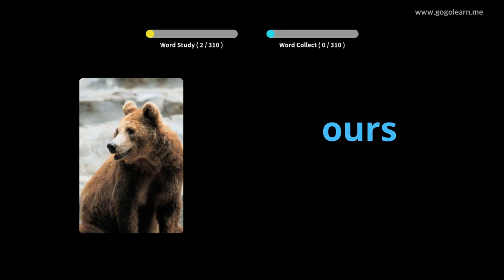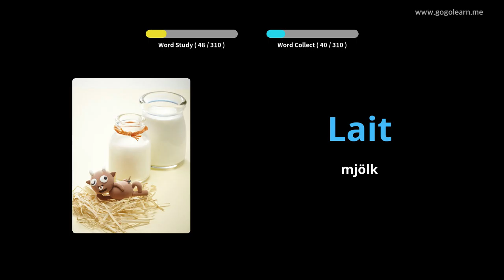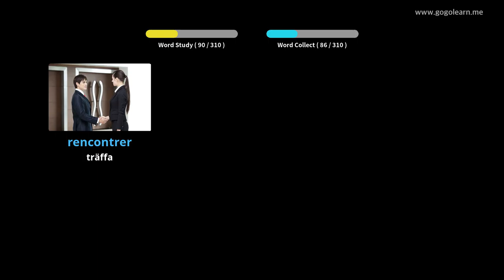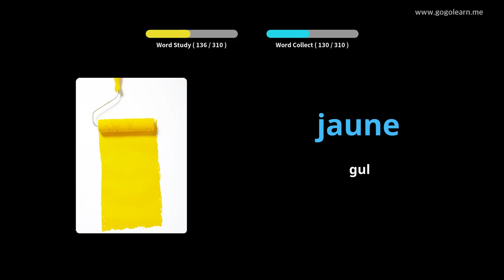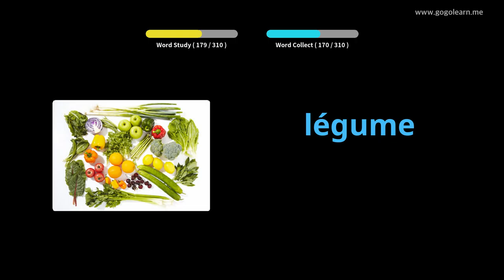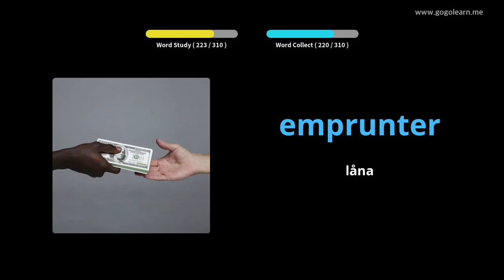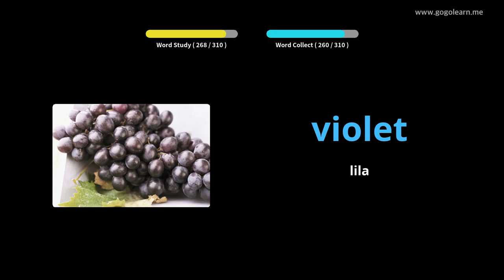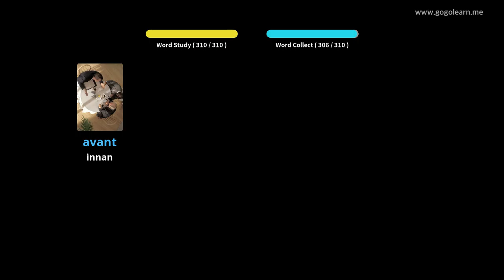Lär Dig Franska Genom Bilder |Franska Ordförråd Lyssnar Under Körning | Golearn